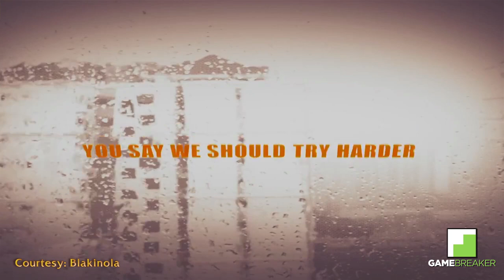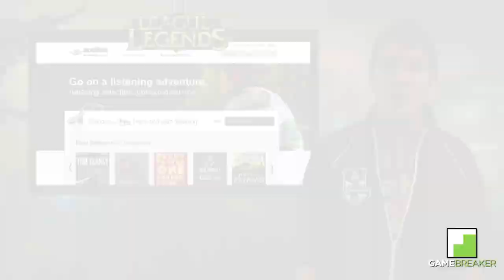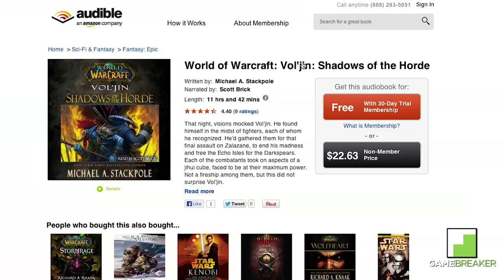Coffee Cup Creativity - Summoner Showcase: Revival #3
Summoner Showcase Revival is back featuring great art, videos, and content, submitted by YOU the community! This weeks Summoner Showcase will show you:

Writers: Justin Dubree, Jeremie Quek

Release: 10/27/09

Genre: MOBA

Platform: PC

Publisher: Riot Games

League of Legends (LoL) is a multiplayer online battle arena video game developed and published by Riot Games for Microsoft Windows, inspired by the popular Defense of the Ancients map for Warcraft III. It was first announced on October 7, 2008, and released on October 27, 2009. The game was in a closed beta from April 10, 2009, to October 22, 2009.  It then transitioned to open beta until release.